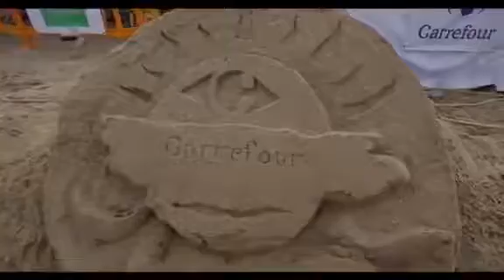Retour sur l'action de Carrefour: préservons nos plages pour l'avenir de nos enfants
CARREFOUR et La Saison Bleue agissent pour l'environnement 🌍 pour la sauvegarde du patrimoine maritime ⚓️ et la propreté de nos plages ⛱